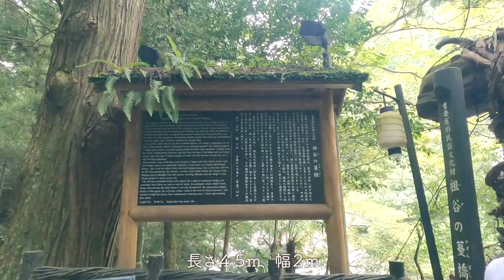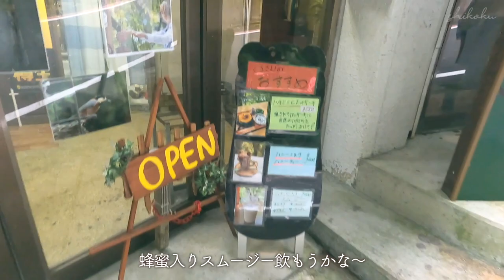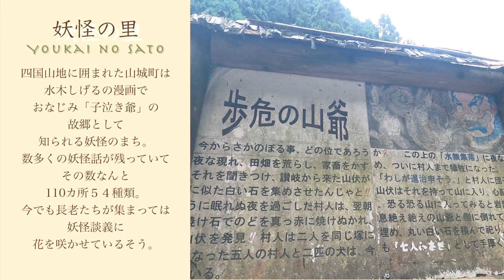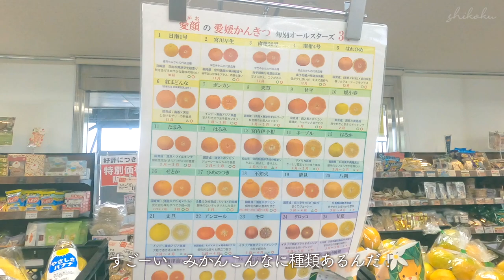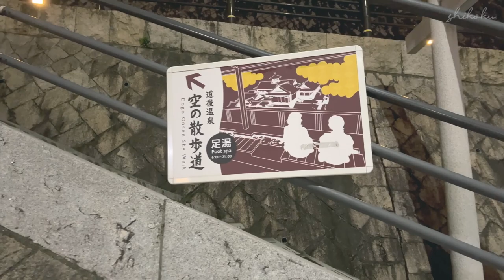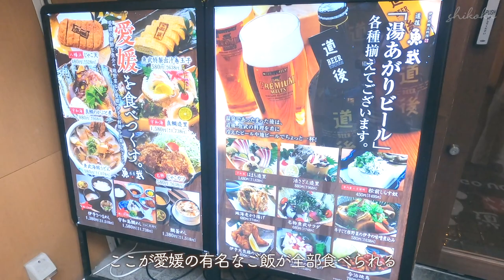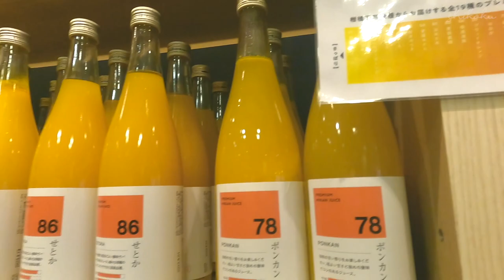四国2泊3日ひとりジムニー旅！充実の観光グルメキャンプ、そしてハプニングたち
四国Vlog Vol.3！
ひとりで香川県から徳島県、愛媛県まで愛車ジムニーと旅してきたよ〜
久々の国内一人旅、運転長かったなあ、、笑